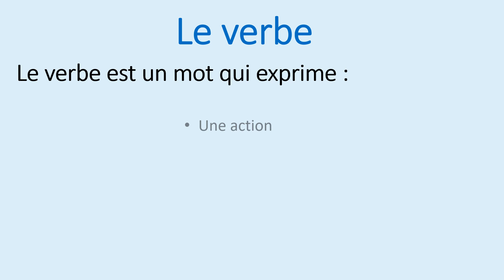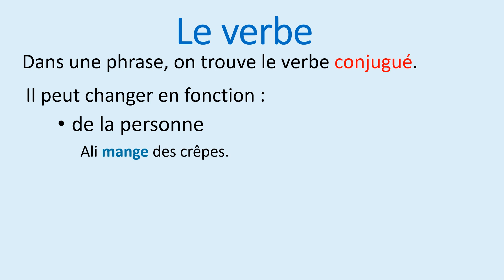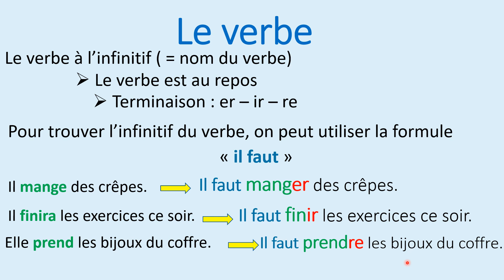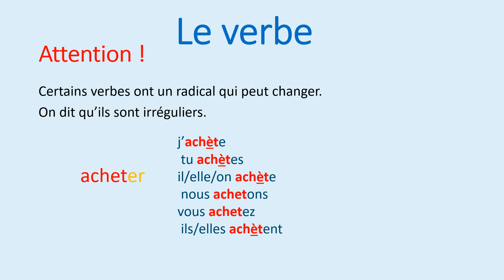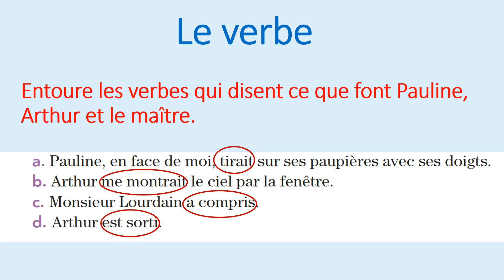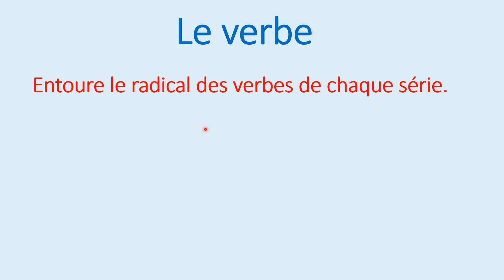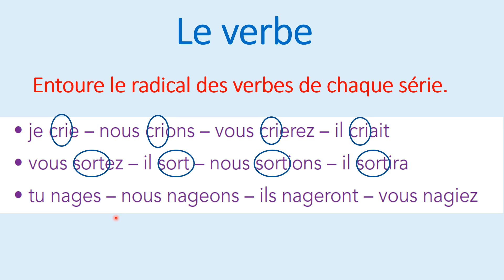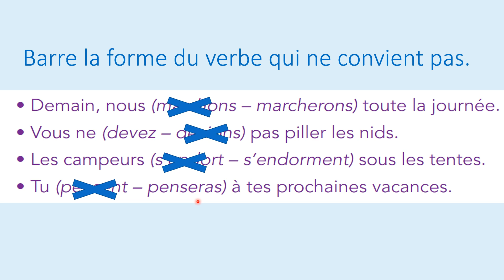Conjugaison : Le verbe (Explication et exercices) Révision pour l'évaluation 1 sem1 CP, CE1 et CE2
Je suis enseignante de français et je partage avec vous mon savoir, savoir faire et savoir être.
Vous trouverez sur ma chaîne des vidéos pour vos enfants, pour apprendre à lire, à écrire et à s'exprimer grâce à une méthode facile et amusante.

Aussi ma chaîne est destinée pour vous si vous êtes enseignant (e) ou éducatrice